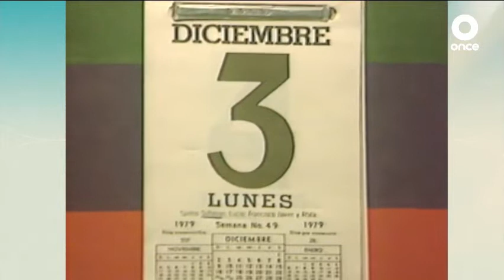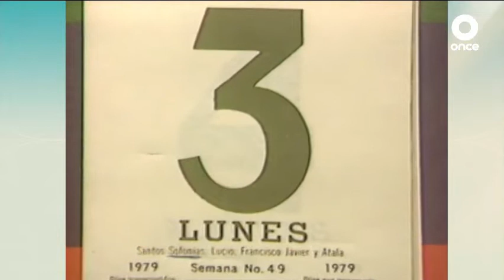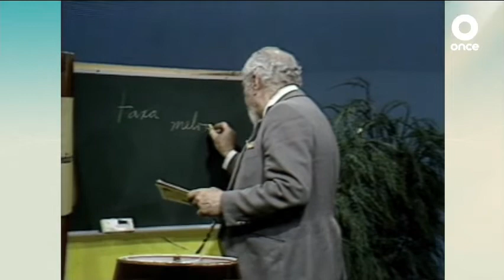NOSTALGIA DEL ONCE ‐ El disparate está en el aire